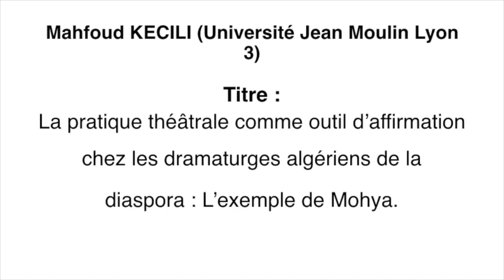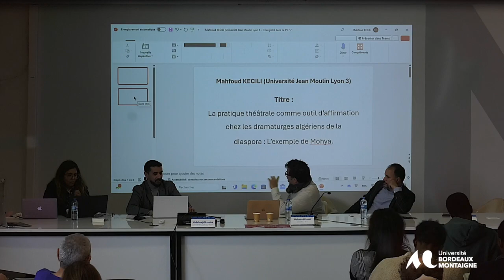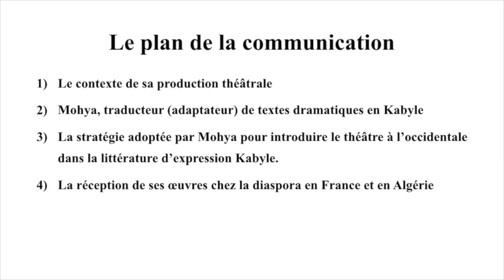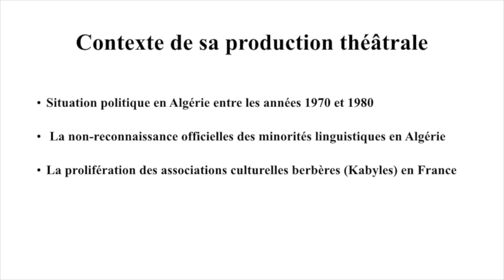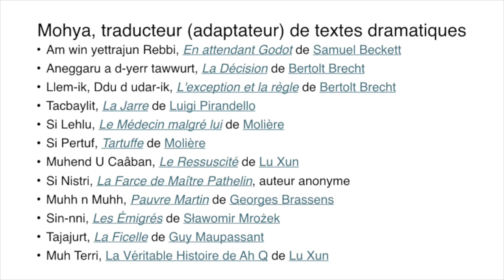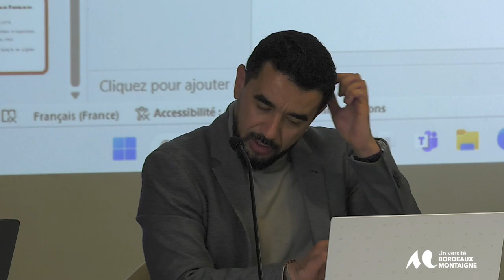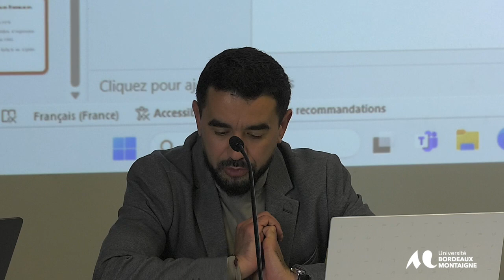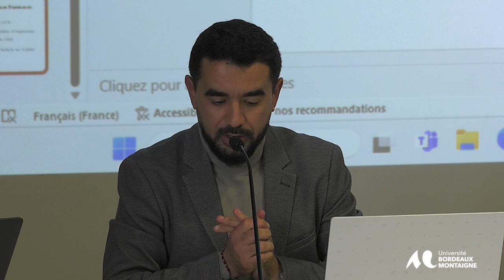Mahfoud Kecili (France)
Mahfoud Kecili (France), « La pratique théâtrale comme outil d’affirmation chez les dramaturges algériens de la diaspora : L’exemple de Mohya »
Dans cette communication, je traiterai de l’emploi de la traduction d’œuvres théâtrales comme un outil d’affirmation par le poète, traducteur et dramaturge d’expression kabyle Mohya. Entre les années 1970 et le début des années 2000, il intègre des associations de la diaspora kabyle en France dans leur travail de la promotion de la culture berbère. Il se distingue en optant pour la traduction d’œuvres théâtrales mondialement connues vers le kabyle, dans un contexte où cette langue n’est pas reconnue comme langue nationale en Algérie. La culture et l’identité amazighes en général ne sont pas également considérées comme faisant partie des composantes de la nation algérienne. Profitant de la prolifération d’associations culturelles kabyles partout en France, de l’absence de la censure dans son domaine d’activité et de la vie culturelle parisienne, Mohya tente de procurer une dimension universelle à sa langue maternelle et à sa littérature en traduisant et adaptant des auteurs étrangers en kabyle tel que Molière, Samuel Beckett, Bertolt Brecht, Luigi Pirandello, Lu Xun, Voltaire… Dans la plupart des cas, il adapte leurs œuvres à la réalité sociale, culturelle et politique de l’Algérie en général et de la Kabylie en particulier.
Outre la promotion de sa culture qui, jusque-là, se transmet en grande partie par la tradition orale, il tente de la préserver et d’enrichir son répertoire littéraire par le biais de la traduction d’œuvres théâtrales étrangères. Il sillonne les lieux de travail et de divertissement de la communauté kabyle pour présenter des pièces de théâtre dans le but d’introduire, voire d’ancrer la pratique théâtrale dans la littérature d’expression kabyle. Ce travail prend une forme de résistance et de militantisme, dans la mesure où le dramaturge dénonce des pratiques politiques et sociales de son époque. Le travail de Mohya est loué par de nombreux intellectuels algériens tel que Kateb Yacine, Mouloud Mammeri et Ben Mohamed en raison de leur qualité et de leur importance dans le contexte de la reconnaissance des minorités linguistiques en Algérie.